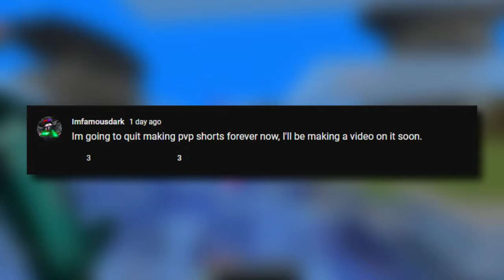I'm Making a NEW CHANGE...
| Open Description |
Till the next one...
🡆Discord! [JOIN OR NO COOKIE]
IGN: oimfamousdark
//Setup
Mouse: bloody abedless2
Mic: Blue Yeti
Keyboard: Mk-61
Recording Software: OBS
Editing Software: Vegas 17 or premiere pro
thumbnail maker: me

Join me as I embark on a new change in our survival Minecraft world! Featuring gameplay from Wemmbu, Parrotx2, and ClownPierce, get ready for some thrilling and spooky content in this SMP adventure. Time for a fresh start!